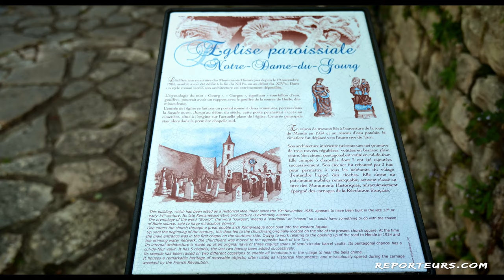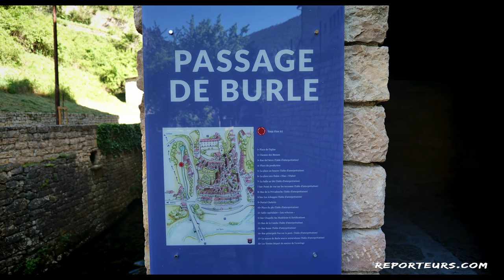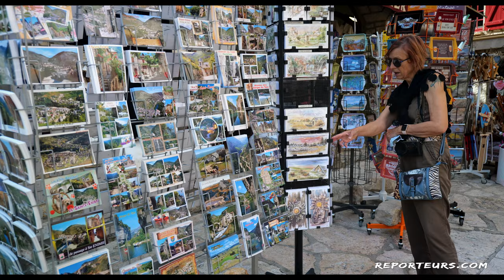Les Gorges du Tarn en camping-car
Au cœur des Cévennes, entre l'Aveyron et la Lozère, les Gorges du Tarn sont un secteur très sauvage au charme naturel avec des points de vues époustouflants.
Pour être honnête, nous pensions compliqué la circulation en camping-car mais nous sommes passés pratiquement partout !
Les Gorges sont propices à la randonnée, l'escalade, au VTT ou encore au canyoning !
Elles sont à nos yeux un des plus beaux endroits de France, une destination parfaite pour les amoureux de nature avec, en prime, de superbes villages de caractère.